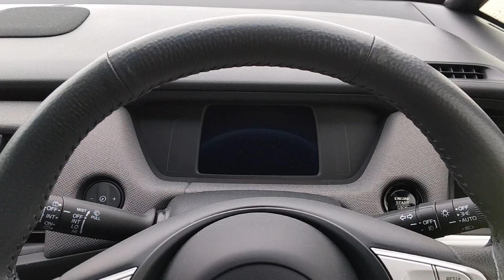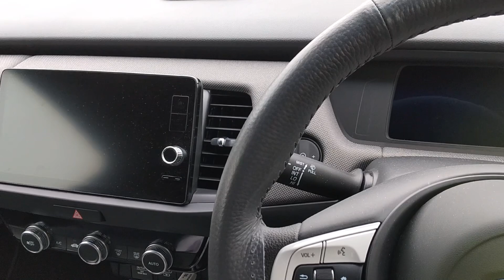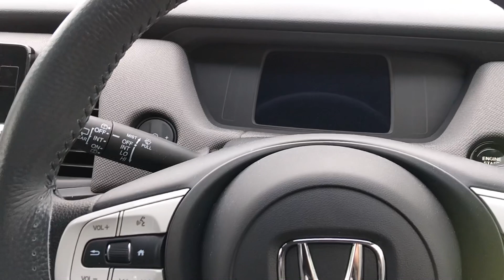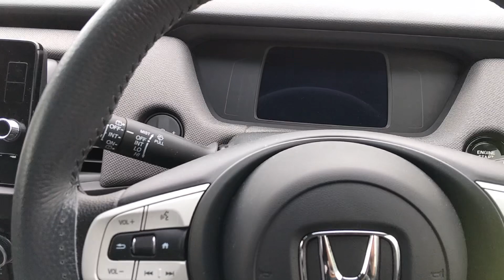HONDA FIT4 オーナーが言いにくいことをいう動画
FIT4のデザイン好き派です